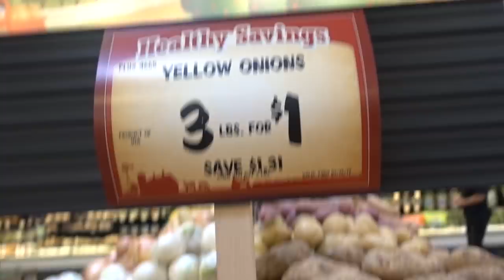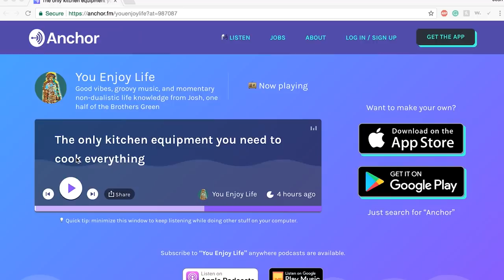What You Can Cook For The Price of One Coffee A Day - Day 1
You'd be amazed what you can cook on a coffee budget.
Check out my podcast about food, music and living the good life

To snag my Ebook all about cooking eggs simply and gloriously,

Here are all the things that I bought:
1. 5 Pounds of Potatoes - $1.99
2. 2 Onions - $.76
3. Gala Apples - $.888
4. 2 Carrots - $.84
5. Knob of Ginger - $.57
6. 1 Bunch of Scallions - $.50
7. 1 Bunch of Cilantro - $.34
8. Brown Rice - $1.64
9. Almonds $1.40
10. Mixed Nuts -  $.50
11. Popcorn Kernels - $50
12. Cabbage - $.87
13. 2 Green Bell Peppers - $1
14. Rolled Oats - $.66
15. 3 Cucumbers - $1
16. Jar of Vinegar - $1.99
17. 5 Limes - $1
18. 1 Loaf of French Bread - $1.25
19. 1 Pear - $.30
20. Bag of Lentils - $1.16
21. One Dozen Eggs - $2.79
22. 3 Chili Peppers - free from garden :)
23. Garbanzo Beans  - $1.24
24. 2 Tomatoes - $.50
25. 7 Bananas - $1.52
26. 3.5 Pounds of Chicken Thigh - $4.27
27. Curry Powder - .$99
28. Sweet Potato - $.96
29. Lentils $1.16

Josh and Mike Greenfield make up Brothers Green Eats, a dynamic and brotherly duo that can teach anyone to cook creative and delicious food on a budget.